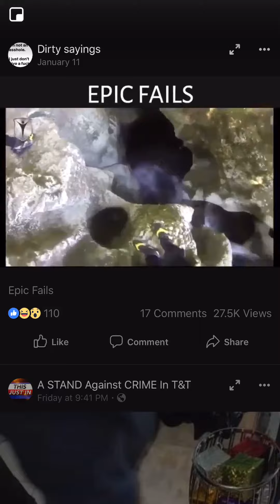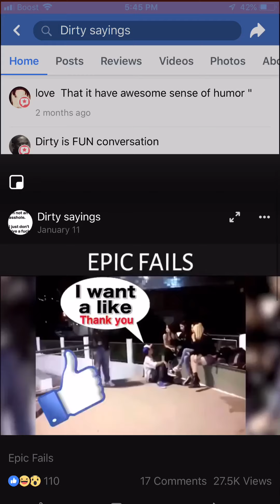Check out these most awesome EPIC FAILS!!!